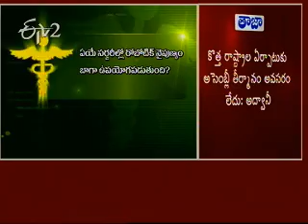ETV2 Sukhibhava 19-10-11 Part 2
ఈటీవి 2 సుఖీభవ 19-10-11